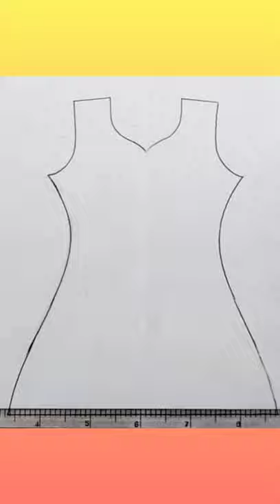Simple Dresses drawings step by step / Fashion illustration drawing / Kameez Design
Simple Dresses drawings step by step / Fashion illustration drawing / Kameez Design Drawing